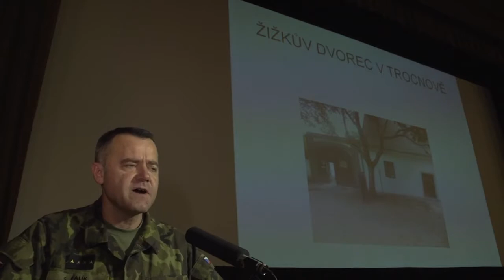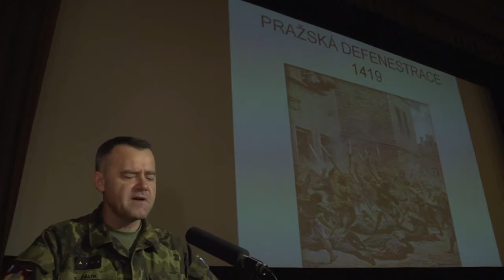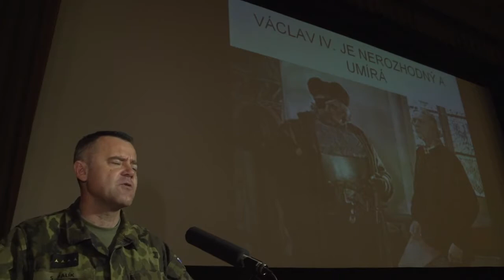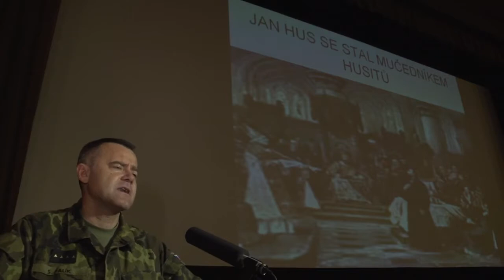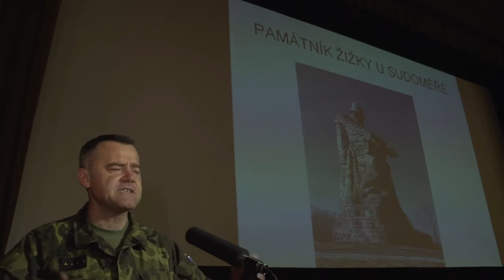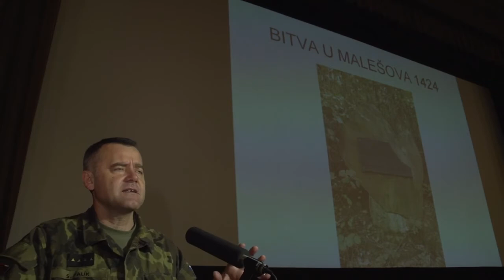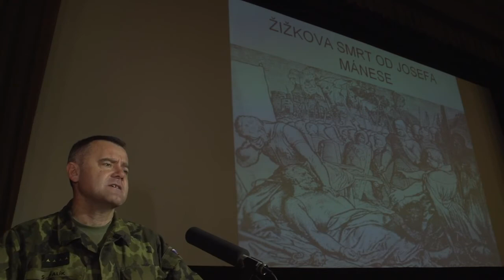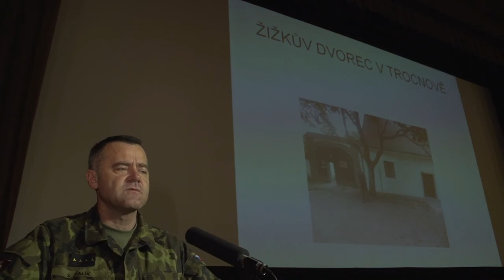JAN ŽIŽKA Z TROCNOVA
kpt. PhDr. Stanislav BALÍK.

Čte Pavel Soukup.

The Battle of Sudomĕř was fought on 25  1420, between Catholic and Hussite forces. The Hussites were led by Břeněk of Švihov - who was killed in battle - and  Žižka, whose forces.

Bývali Čechové statní jonáci - jen pouhá zmínka o naší zemi vyvolávala hrůzu na dvorech nejmocnějších středověkých států. Největší děs vzbuzovalo jméno a Žižky.